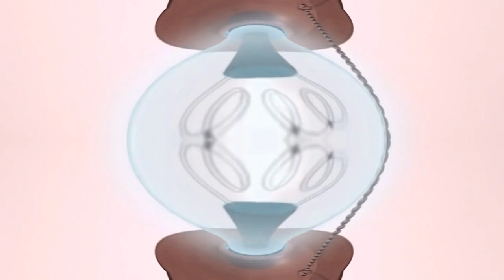Mickey Mouse Clubhouse Theme Song in G Major 63 {2018 VERSION} {DON'T BLOCK OR TAKE THIS VIDEO DOWN}